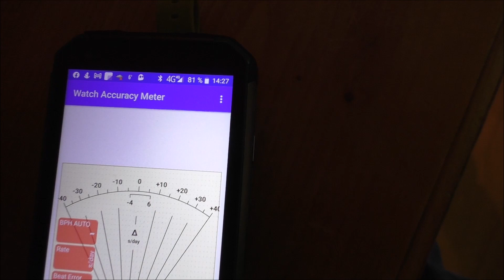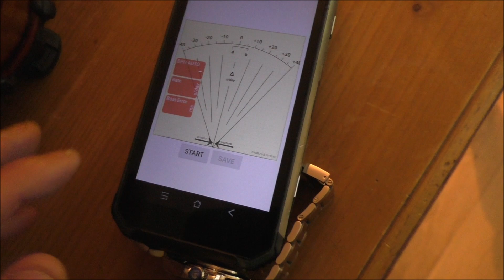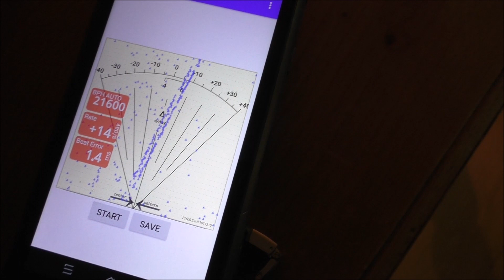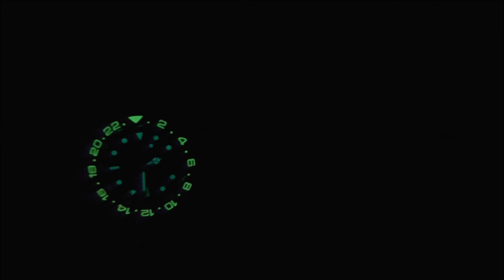PAGANI DESIGN PD-1662 NH34A . Hommage Rolex GMT Master 2 .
Présentation et test avec Watch Meter, de cette montre hommage Chinoise de chez Pagani Design. Equipée d'un mouvement Japonais NH-34A cette montre mérite que l'on s'en intéresse. Enfin la qualité semble etre au menu des manufactures Chinoises.